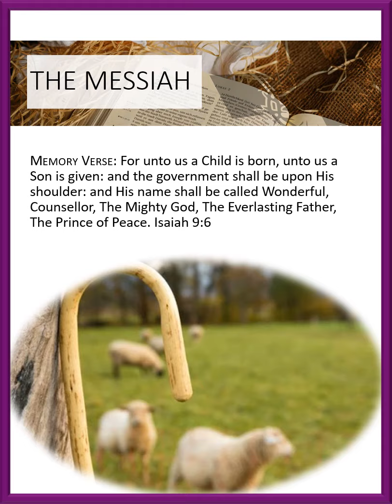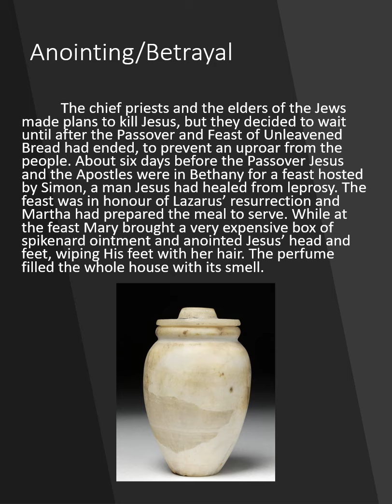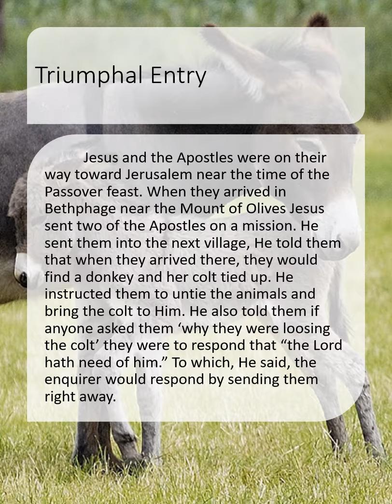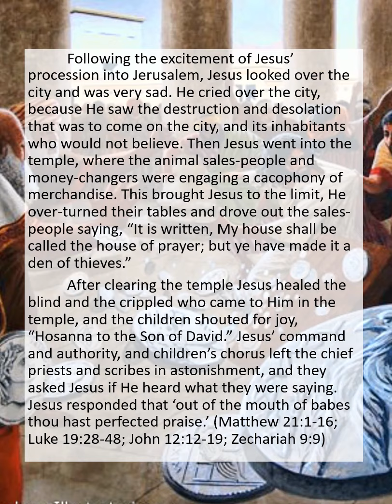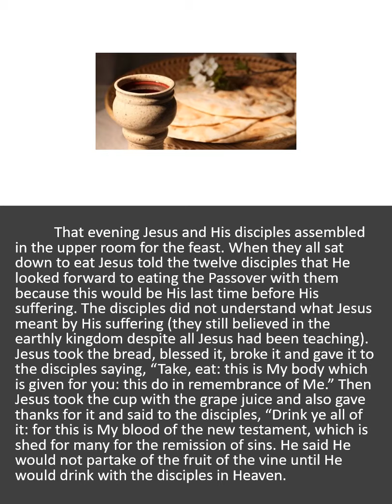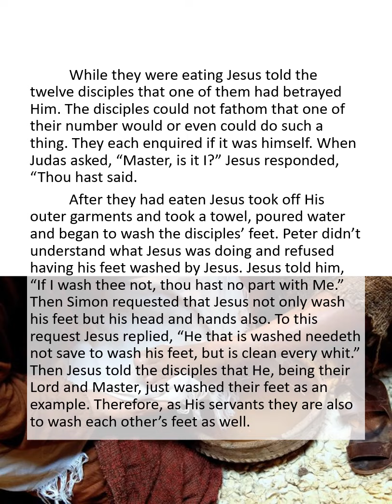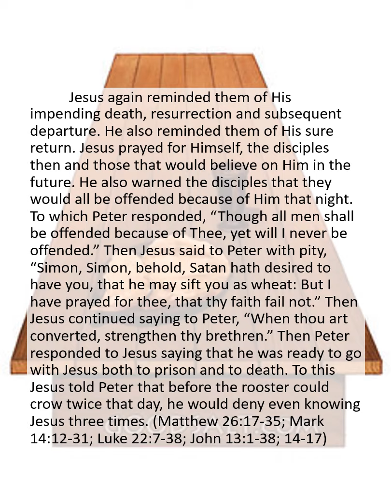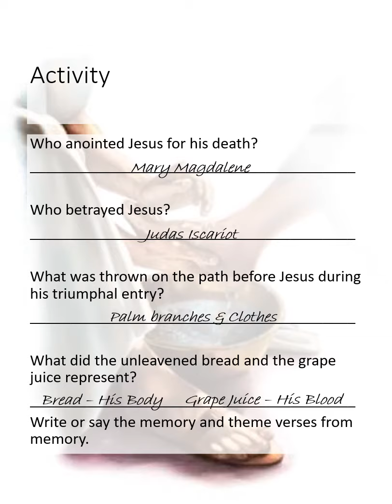The Messiah: The Death (part 1)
These videos are a retelling of historical events as recorded in the Bible.
“For whatsoever things were written aforetime were written for our learning, that we through patience and comfort of the scriptures might have hope.” Romans 15:4
“Now all these things happened unto them for ensamples: and they are written for our admonition, upon whom the ends of the world are come.” 1 Corinthians 10:11

Anointing-Betrayal
Triumphal Entry
Jesus’ Last Passover